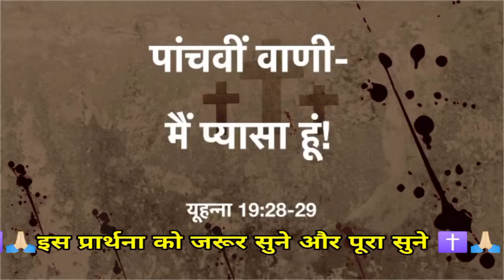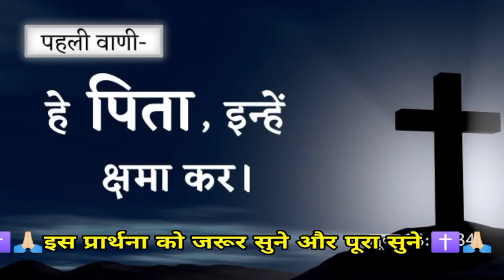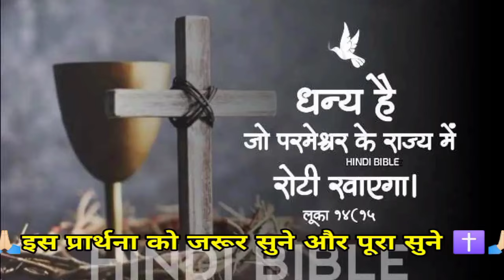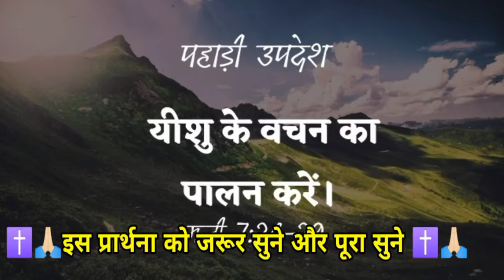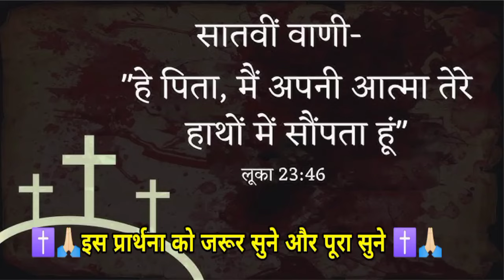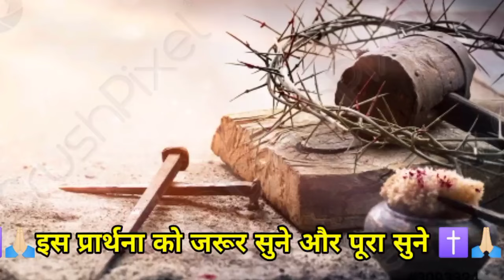शाम की प्रार्थना👈मत👉डर💥प्रभु❤️आपकी🔥सहायता👉और मदद करेंगे❤️mat dar Prabhu aapki👉sahayata🔥karenge💥dur✝️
sham ki shaktishali prathna
yishu Masih
yishu bhakti kavita
yishu bhakti song
Hindi Bible
Hindi Bible message prayer
Hindi Jesus worship prathna
Hindi Bible prathna ko
Hindi Jesus
Jesus Christ Jesus
Jesus Christ prathna
Christian prathna yishu
aaj aapke liye Ashish Kumar

प्रभु जी की ऑनलाइन प्रेयर
प्रभु जी की प्रार्थना
आज शाम की प्रार्थना
रात की प्रार्थना
चंगाई छुटकारा
चंगाई प्रार्थना सभा
चंगाई उद्धार की प्रार्थना
deli prathna yishu
dile ki prathna Karen
हम आपके कमेंट को जवाब नहीं दे पाते हैं लेकिन उसको पढ़ कर हम जरूर प्रार्थना करते हैं आप बिल्कुल भी चिंता मत करो केवल परमेश्वर पर भरोसा रखो परमेश्वर आपकी हर एक प्रार्थना को सुनकर उत्तर देगा और आपकी हर एक प्रार्थना को सुनकर उत्तर देगा और आपकी सहायता से प्रार्थना करो

Hindi prayer
Hindi Jesus Christ
Hindi Jesus worship
Hindi Bible prathna
yishu bhakti kavita